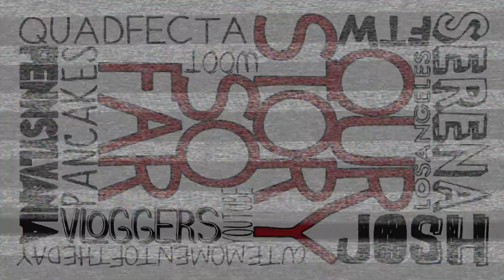CUTE CAT FIRST BIRTHDAY!!